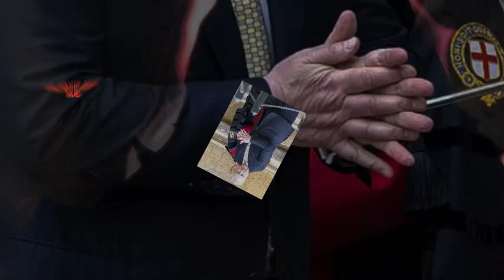Surprising! Is King Charles Backing Prince Andrew More Than We Thought?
Does Prince Andrew hold a closer connection to King Charles than many assume? Recent whispers suggest the King may quietly support his brother more than previously thought, raising intriguing questions about family loyalty and royal dynamics amidst enduring controversies.